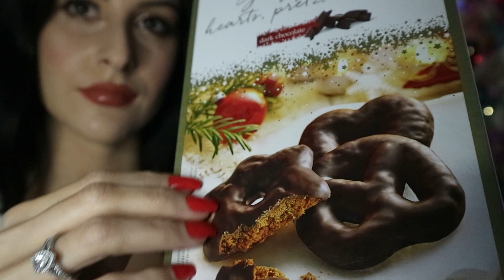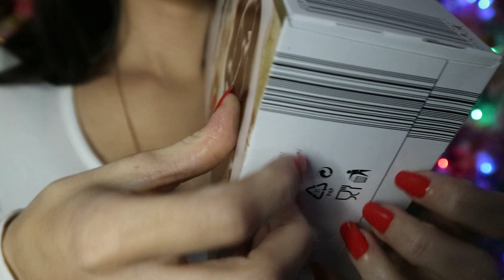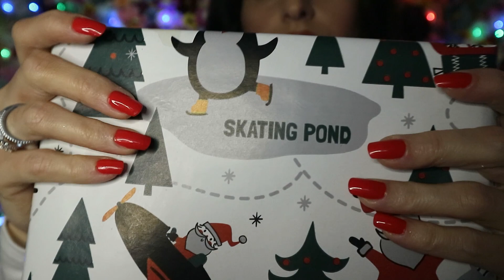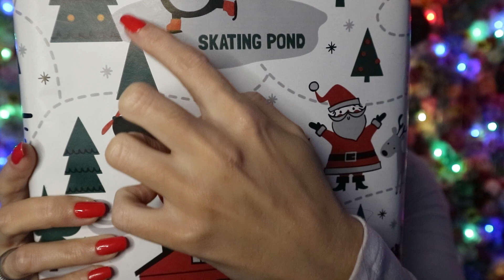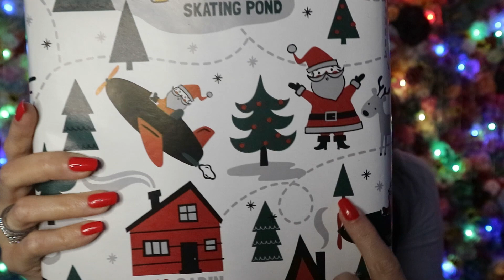ASMR | Tapping | Scratching | Tracing With Red Nails p(^_^)q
I love ASMR and I would love to help others feel calm & relaxed .

If you're enjoying my content and want to support me and help my channel to get better you can donate to my Paypal account

Stay positive and spread kindness & love always! p(^_^)q